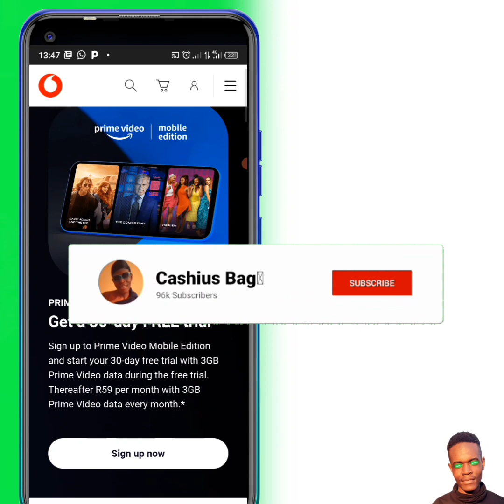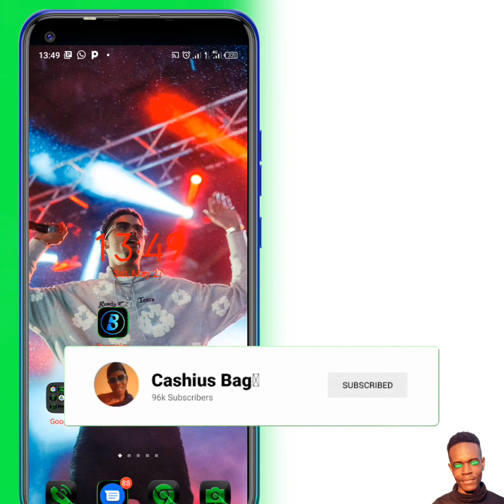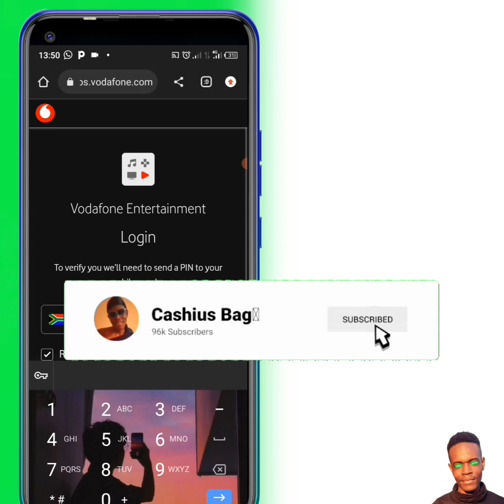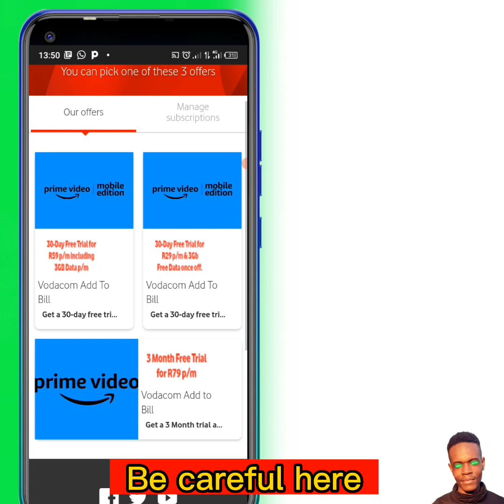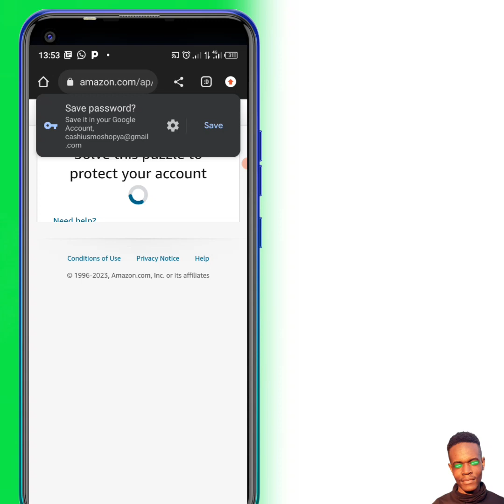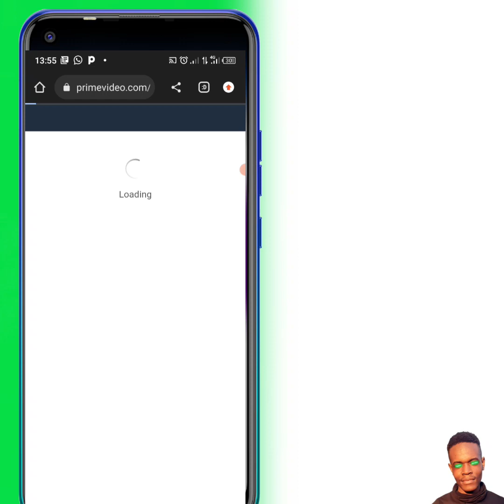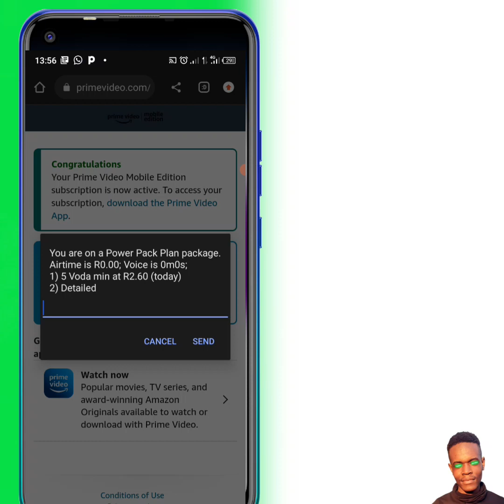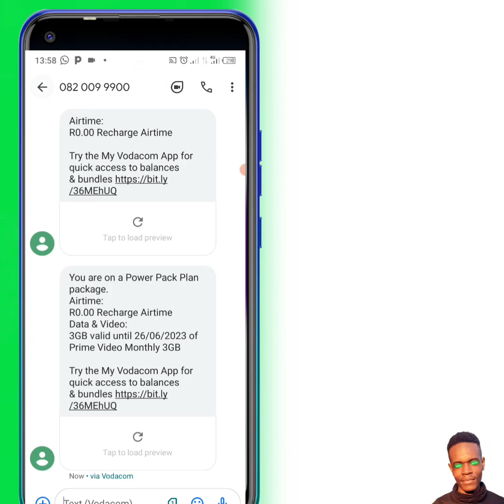How to get FREE 3GB on Vodacom trick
On this video I will show you how to get FREE 3GB on vodacom.